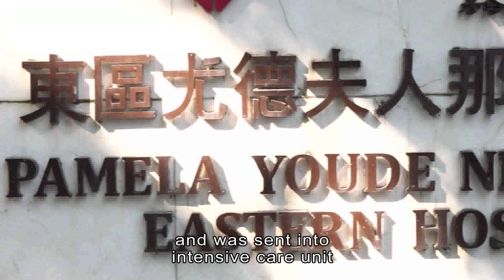Patient in ICU Due to Feeding Tube Error at Eastern Hospital | HOY International Business Channel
A 76-year-old patient has suffered lung damage and was sent into intensive care unit after a feeding tube was mistakenly inserted in his airway rather than his stomach at a Hong Kong hospital, the Hospital Authority said today.